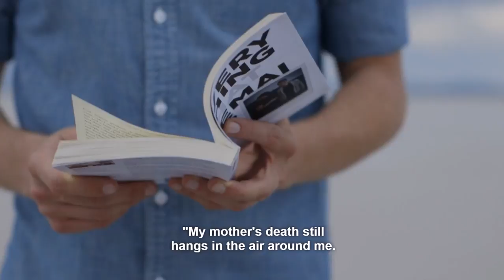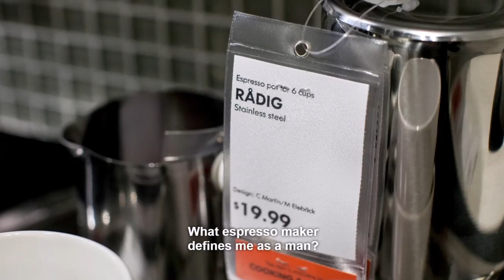Joshua Fields Millburn on stuff and happiness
From 'Minimalism: A Documentary About The Important Things'.